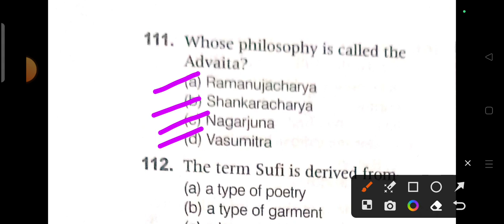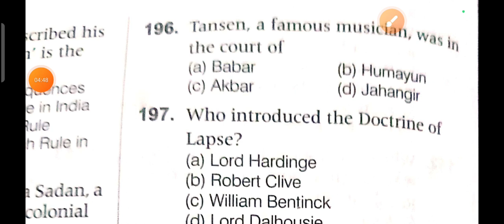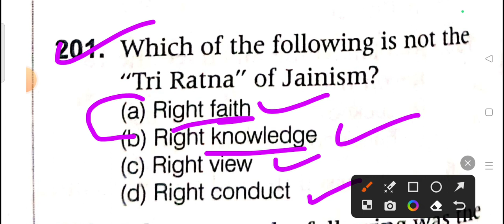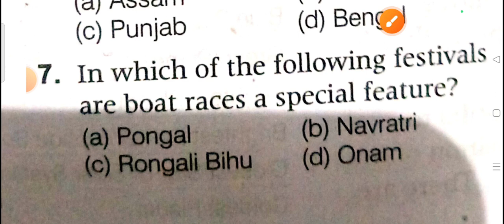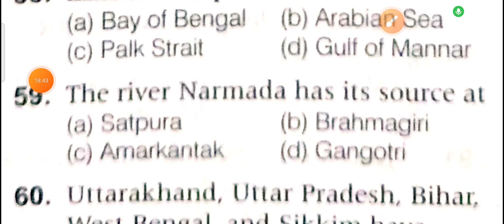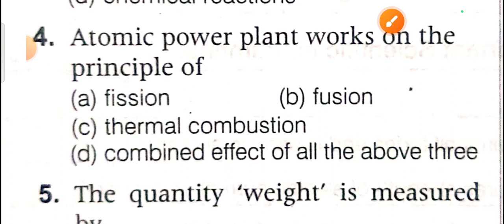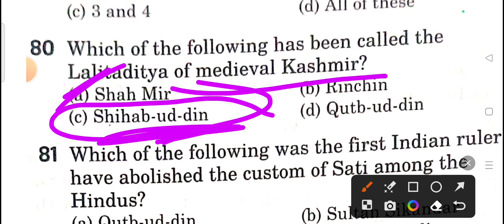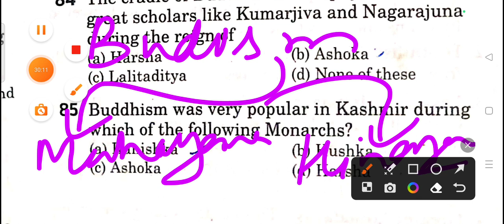jkssb stock assistant mock test of gs || important for all exam